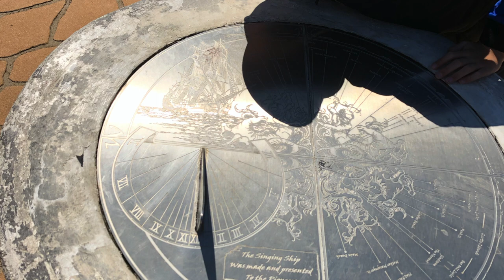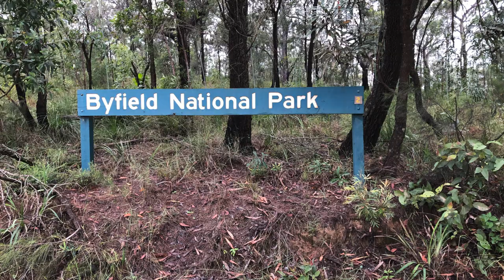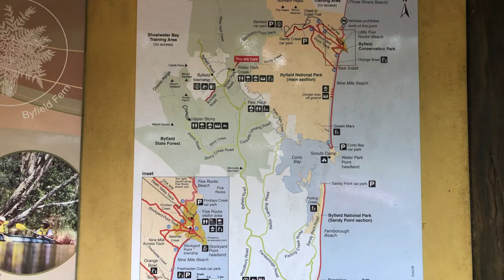Tour DeBarkle, Emu Park, Qld Ep 7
Fun times at Emu Park, exploring Byfield National Park. Also visiting Great Uncle Darryl.